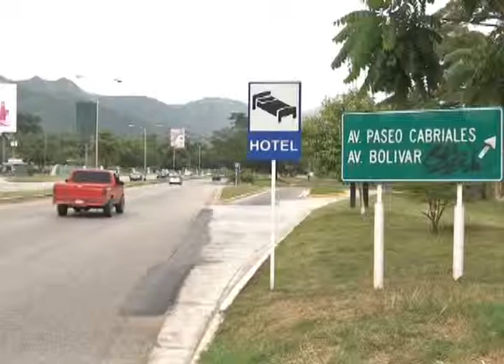Gobernación y alcaldía acordaron Patrullaje Inteligente en Naguanagua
En el marco del clima de diálogo establecido por el Presidente Nicolás Maduro y tal y como lo había anunciado el gobernador bolivariano Francisco Ameliach, el pasado mes de diciembre; este lunes se inició el ciclo de reuniones con los alcaldes de la entidad, comenzando con los que no pertenecen al proceso revolucionario bolivariano que representa el mandatario regional.